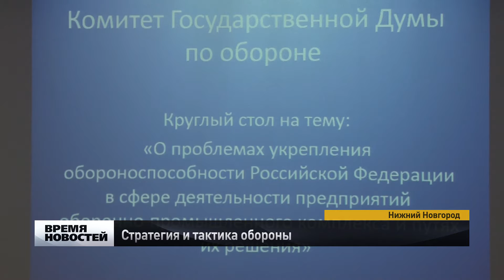Заседание Комитета Госдумы по обороне провели в Нижнем Новгороде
Оборонноспособность страны во многом завит от вооружения, которое производят наши предприятия. И здесь у Нижегородской области особенный статус. В годы Великой Отечественной войны мы были арсеналом Победы, но даже спустя десятилетия регион, что называется, на передовой оборонно-промышленного комплекса России. Об этом ещё раз напомнили на выездном заседании комитета ГосДумы, которое состоялось в Нижнем Новгороде. Глава региона сообщил депутатам, что несмотря на сложную экономическую обстановку и болезненное влияние различных кризисов, оборонно-промышленный комплекс нашей области продолжает оставаться на лидирующих позициях по целому ряду направлений.